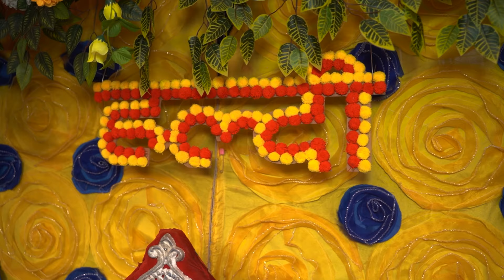Jenni Karki Full Wedding Video